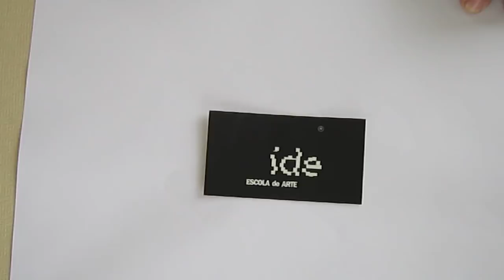Como Desenhar Presente Dia das Mães - Paulo Branco - Ide Escola Arte